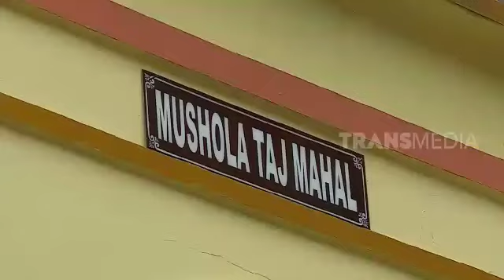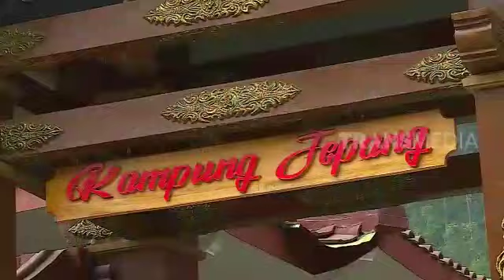Bukit Sepikan Tawangmangu Kab.Karanganyar-Gussari TV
▶️SALAM NEW NORMAL SKIPPER
PROMO DISCOUNT JUNI 2020
Bukit Sekipan Penerapan Standarisasi Protokol Kesehatan NEW NORMAL
🎀TIKET  MASUK 50.000 DISC 20%
.(khusus Pengunjung bulan Juni 2020)
SYARAT SAKTI DAPET DISCOUNT :
1. Follow Instagram
2. Follow Fanspage / Facebook
Bukit Sekipan Tawamgmangu
Bukit Sekipan Chanel -
(Tunjukan ke Petugas Loket kami saat syarat sakti terpenuhi, pasti dapet discont)
Wahana Baru dan Gratisss
👉 Snow Land / Kampung Salju
👉 Upside down / Rumah Terbalik
👉 Labyrinth kaca
Informasi :
Call / WA Bu Lastri
JANGAN LUPA WAJIB PAKAI MASKER YA..

Note:
Video/ Dok ijin dari Mas Tama Solo
Dok TRANSMEDIA

GUSSARI TV
Media Informasi